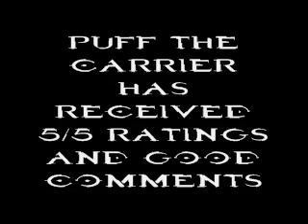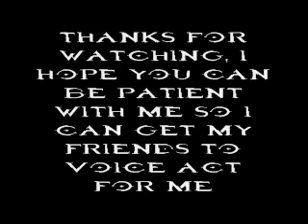Puff the Carrier: AN IMPORTANT ANNOUCEMENT!!!